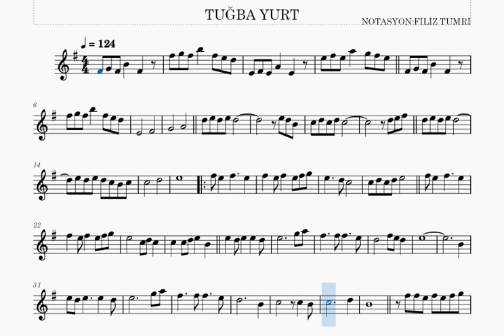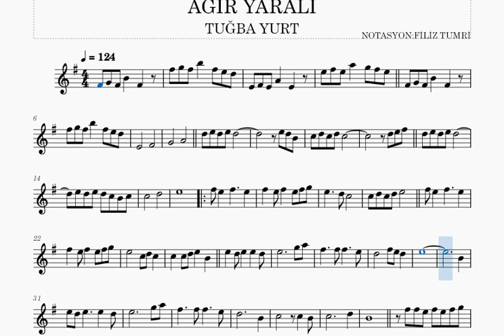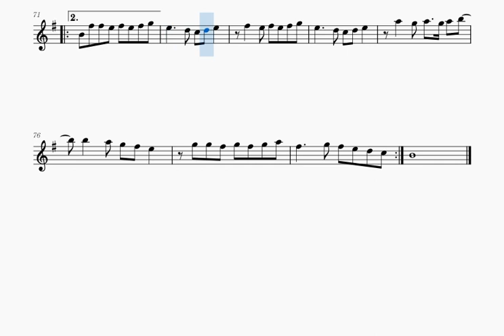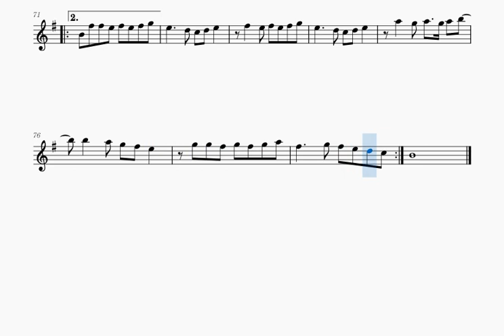YÜREĞİM AĞIR YARALI DERİNDEN -TUĞBA YURT -KEMAN NOTALARI